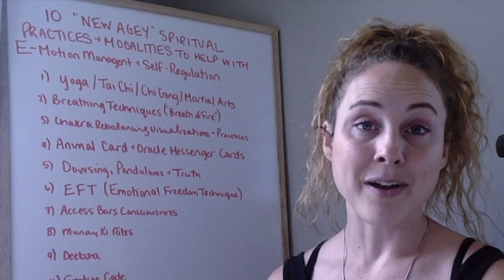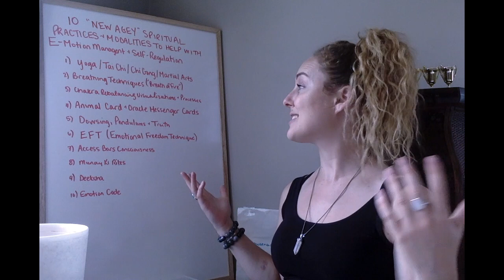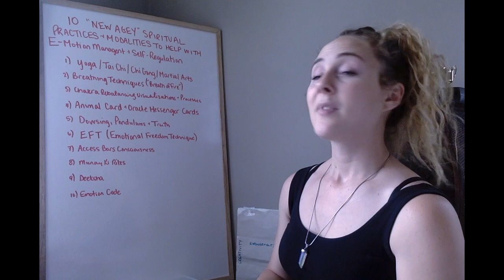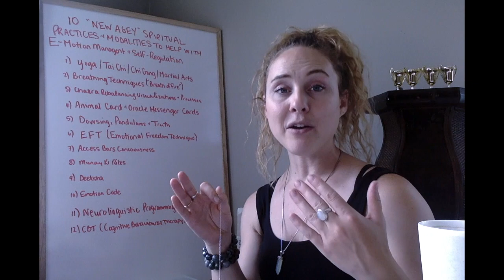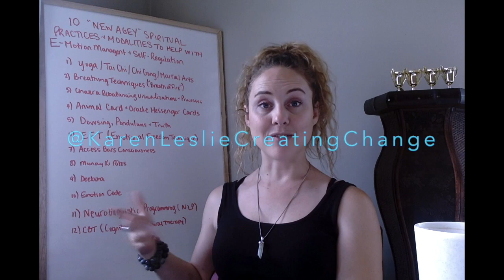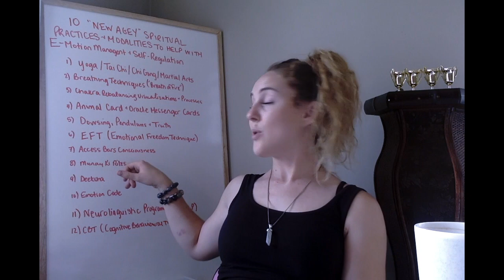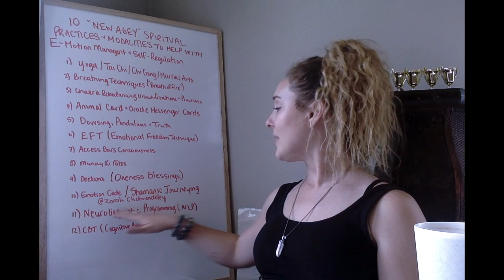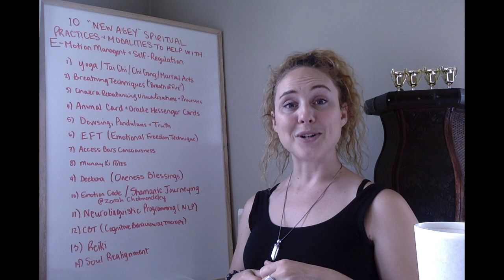10 Recommended New Age Spiritual Practices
After seeing an A-Z List of New Age Practices To Avoid by a spiritual teacher who recently recinded her affiliation with Universality and non-religion to be a born-again Christian who feels the need to judge her previous belief systems to make her feel better about her decision, I decided to make a short video about some of the same practices she mentions from a positive perspective because what she's failing to factor in is that we get what we focus on, be it for good or bad... It got me charged up and then this unfolded. What does it mean to you? This space is about to start heating up!